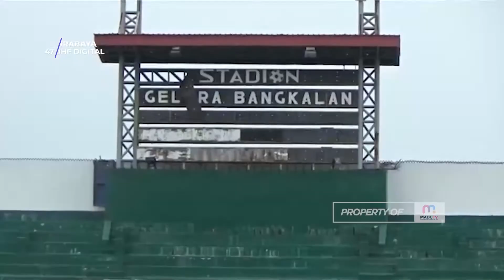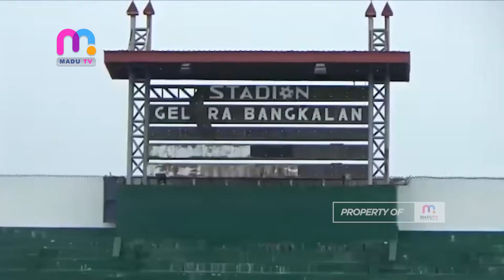Cek Fasilitas Stadion Gelora Bangkalan, PSSI Sebut Banyak yang Perlu Dibenahi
Bangkalan – Stadion Gelora Bangkalan Madura, merupakan salah satu tempat yang akan digunakan latihan oleh para tim sepak bola Piala Dunia U-20, tahun 2023.

Guna mengetahui situasi lapangan, tim PSSI melakukan pengecekan ke Stadion Glora Bangkalan atau SGB. Mereka mengecek kualitas rumput lapangan, lebar lapangan, tempat duduk penonton VVIP maupun tempat ganti pemain.

Meski sudah selesai direnovasi, namun pantauan dilapangan ditemukan sejumlah fasilitas stadion Bangkalan masih banyak yang perlu dibenahi. Seperti penerangan lampu di area tribun, kualitas rumput dan ruang ganti para pemain.

Pergulatan olahraga ajang bergengsi Piala Dunia U-20 yang seharusnya digelar pada 2021 lalu, terpaksa mundur hingga 2023 akibat pandemi Covid-19. (ab)